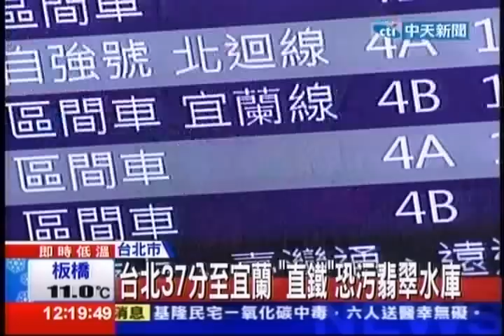中天新聞》台北37分至宜蘭 「直鐵」恐污翡翠水庫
內容轉載自《中時電子報》：
中天新聞》為了解決北宜高速公路經常塞車的問題，原本胎死腹中的台鐵「北宜直鐵」計畫也重起討論，但宜蘭縣府和雙北居民對路線方案不同調。